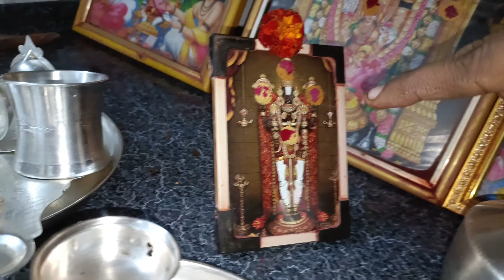వెండి పూజ సామాగ్రి శుభ్రం ఇలా కూడా చెయ్యచ్చా... 🤔మన subscriber tip ఎలా పాటించానో చూడండి... 🥰